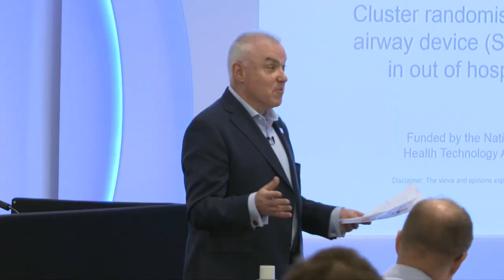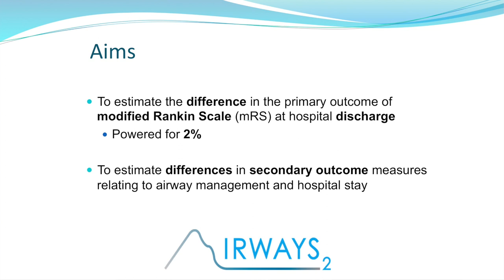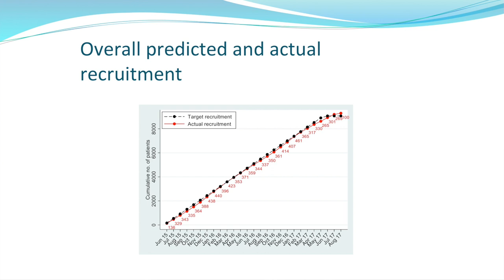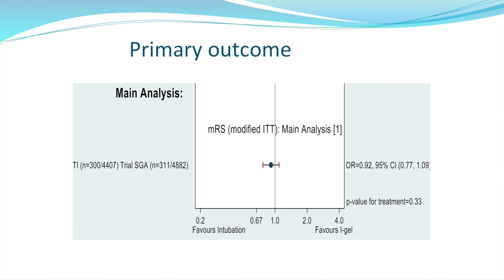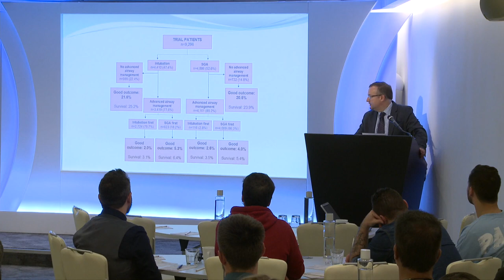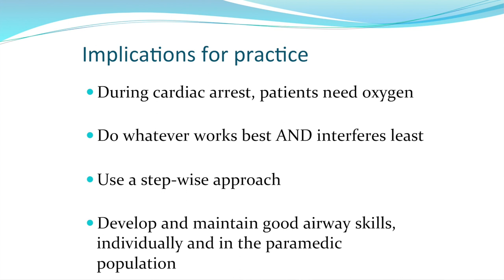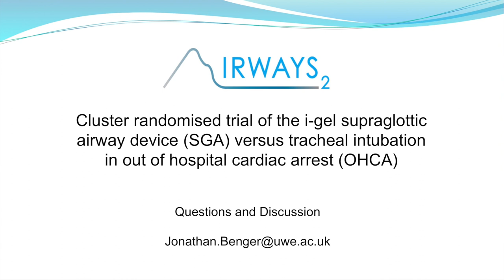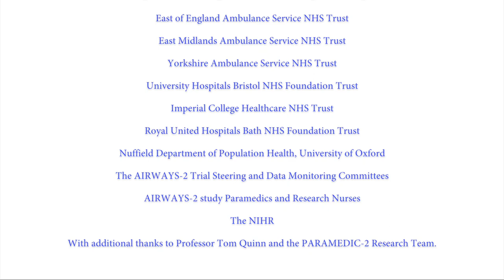AIRWAYS-2 - What does it all mean?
AIRWAYS-2
Cluster randomised trial of the i-gel supraglottic airway device versus tracheal intubation in out of hospital cardiac arrest.
What does it all mean? Professor Jonathan Benger
AIRWAYS-2 dissemination day, September 2018